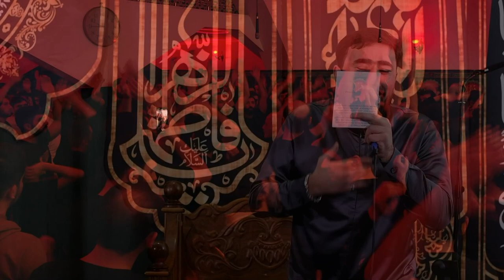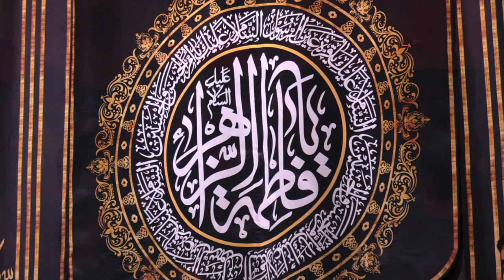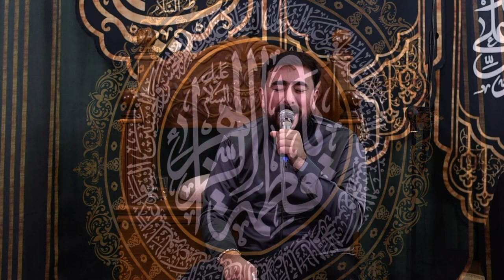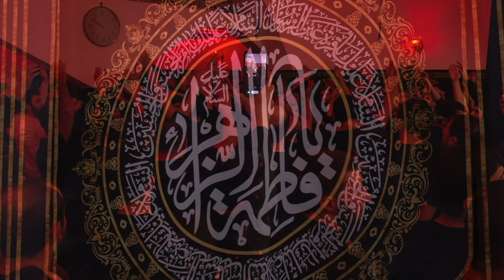Seyyid Peyman - Rahat yatın mədinəlilar, öldü Fatimə